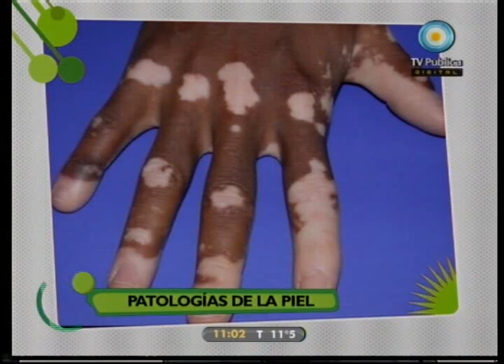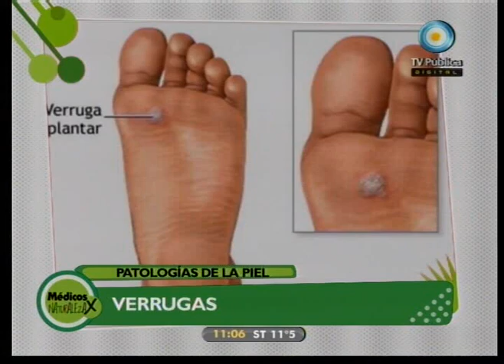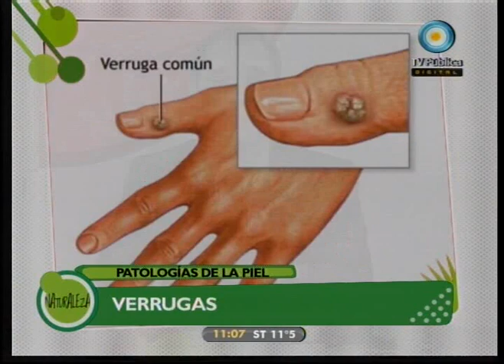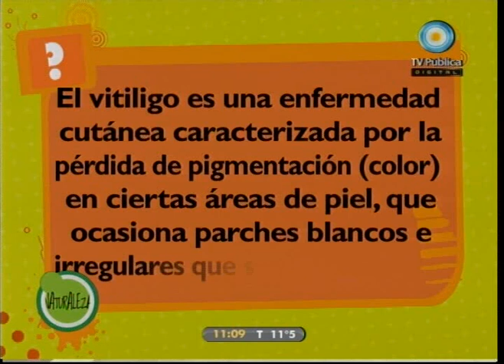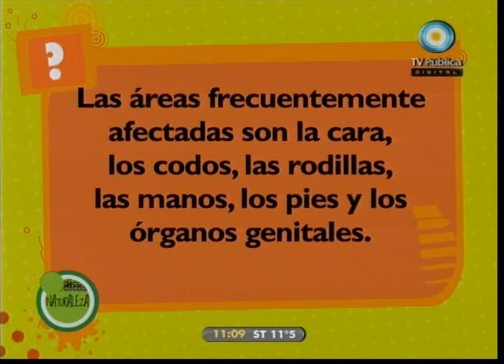Médicos por naturaleza 30-07-10 (2 de 3) Patologías de la piel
Programa de Médicos por naturaleza dedicado a las patologías de la piel: el verano y los modos de prevención; Dermatitis atópica: tratamiento, alergias y estrés; Otras patologías asociadas a problemas en la piel; Piel rosácea: diagnásto y tratamiento; Vitiligo: causas y tratamientos; Psoriasis: diagnóstico, causas y tratamientos; Verrugas: clasificación y tratamientos; Lunares: clasificación, diagnóstico y tratamiento; Cuándo consultar al dermatólogo por los lunares; Cicatrización queloide.